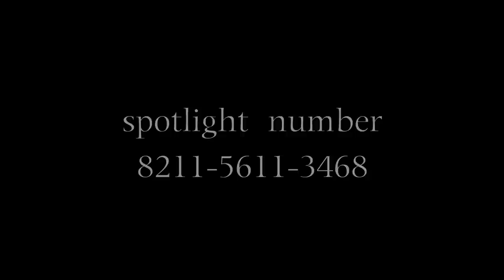Mark Isherwood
Purely Showreels